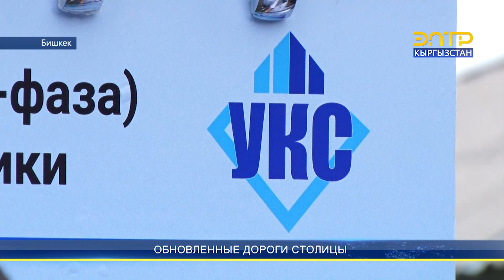ОБНОВЛЕННЫЕ ДОРОГИ СТОЛИЦЫ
В Бишкеке активно идут строительные работы на 44 улицах. Восемь объектов уже завершены. На 36 улицах ремонтные работы еще идут. Отметим, что в этом году дороги столицы ремонтируют за счет средств китайского гранта и собственными силами МП "Бишкекасфальтсервис".  В общем на строительство дорог из китайского гранта было выделено 277 млн 922 юаней. Несвоевременному завершению начатого ремонта дорог препятствует наличие подземных водопроводов и линий электропередач.